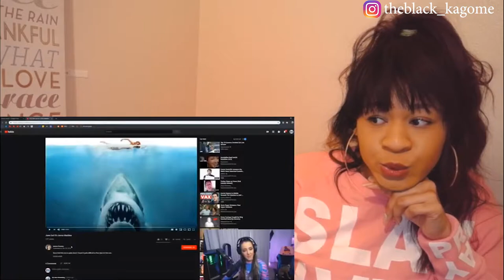JENNA MARBLES FUNNY MOMENTS | reaction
✨About me✨
Favorite movie: Titanic
First, anime saw: Dragon Ball
Favorite ice cream: banana split
My personality: shy and introverted
Favorite comedian: Dave Chappelle
Favorite Adultswim show: ATHF
 *favorite episode: Hand Banana 😅
My regrets: I wish I never stopped drawing
First game ever played: EvilZone on ps1
Favorite season: Fall 🍁
Favorite food: Tacos and rice 🌮
Favorite Hobbie: I have a lot!🥴
Favorite music: indie, house, Lofi, electronic, R&B/Soul